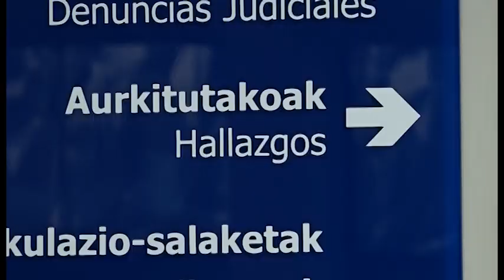La mayoría de objetos perdidos en Bilbao van a parar aquí....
Hemos ido a la oficina de objetos perdido que está en Miribilla. Es la central donde van a parar las pérdidas de más valor o importantes. Documentos, ordenadores, móviles, carteras. Hay también algunos curiosos como muletas y hasta una cabeza disecada de jabalí.